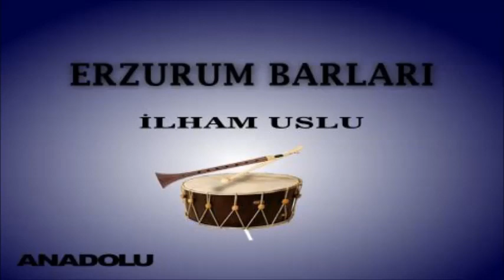Erzurum Barları - Aşağıdan Gelirem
Erzurum Barları - İlham Uslu